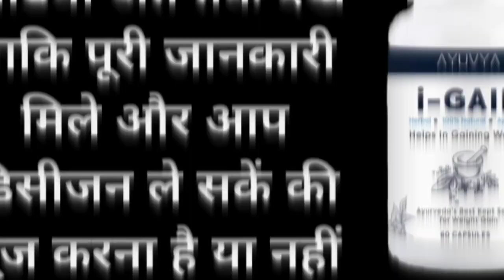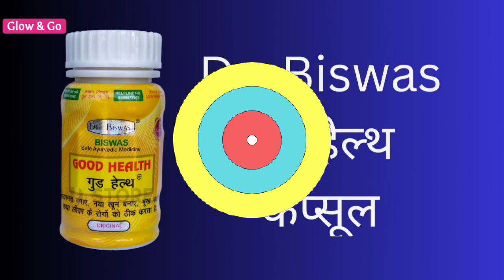Ayuvya i-gain Capsule// Dr. Biswas Good Health Capsule. i gain Capsule और good health.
I-GAIN CAPSULE